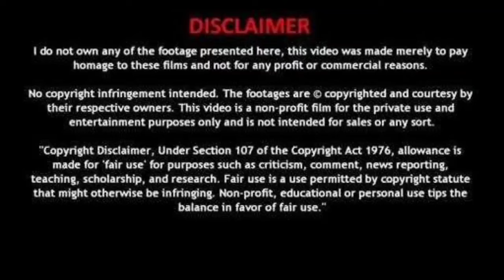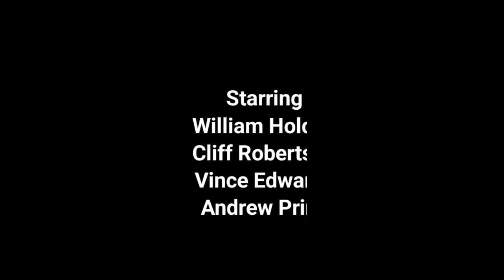The Devil's Brigade (1968) Full Movie Review | William Holden, Cliff Robertson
The Devil's Brigade Movie Review & Facts